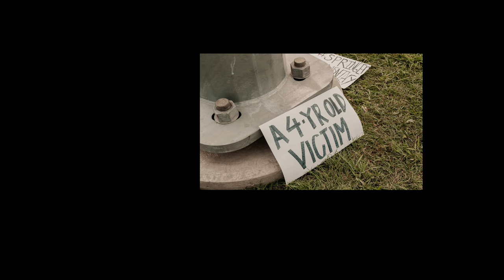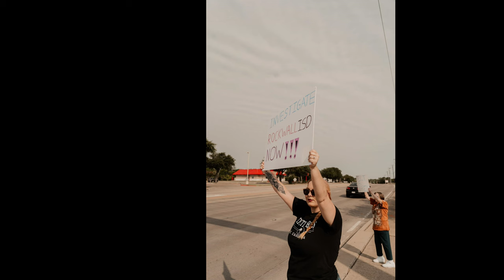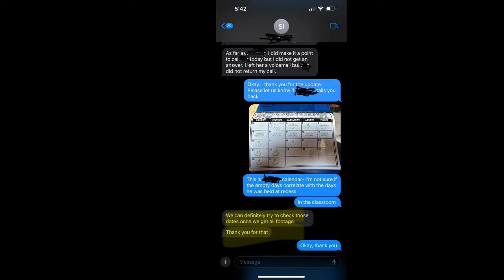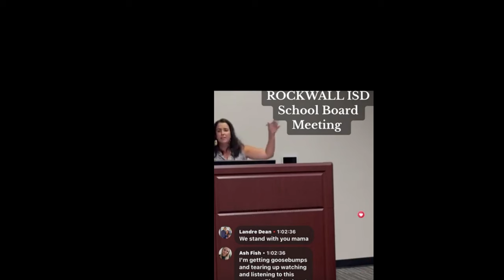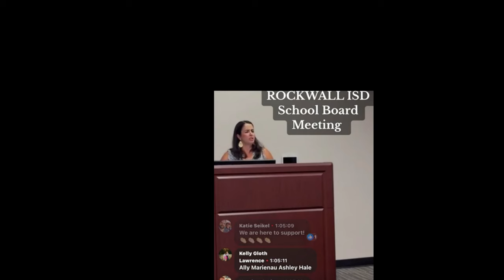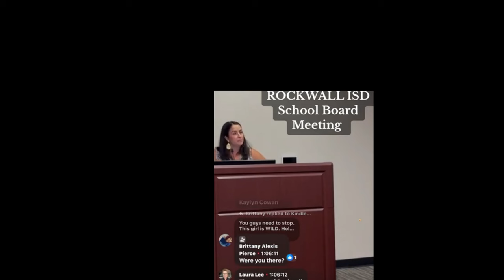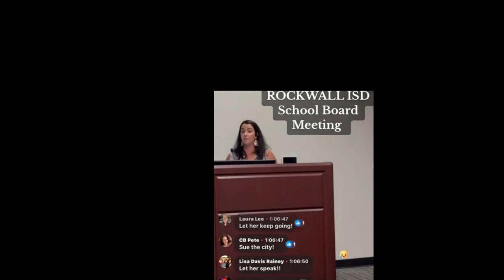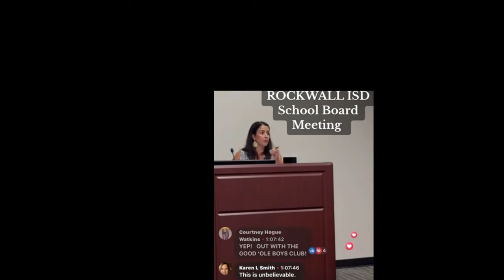Rockwall ISD - Allegations - They did nothing to protect our kids.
Parents packed a school board meeting last night to hear the timeline of an investigation against a Springer Elementary teacher.

A 4-year-old child accused the teacher of sx abuse last November.

The district says multiple investigations found no evidence of wrongdoing.

The teacher was also cleared by a grand jury.

Then, last Thursday, the district says hostile fliers were posted on cars at a meet the teacher event for Springer families.

Extra police were added on the first day of school as a precaution and the teacher has not returned to class.

"Due to the publicity given to this issue, and for her own safety, and to limit disruptions to the school environment, the teacher is currently on administrative leave. The teacher is not on administrative leave due to the prior and or any new allegations of abuse or neglect," said Joey Byrum, Rockwall ISD's Chief Human Resources Officer.
Some parents said the district should have notified them when the teacher initially returned from administrative leave.

The district said that was not required because there was no finding of wrongdoing and to protect the teacher's privacy rights.